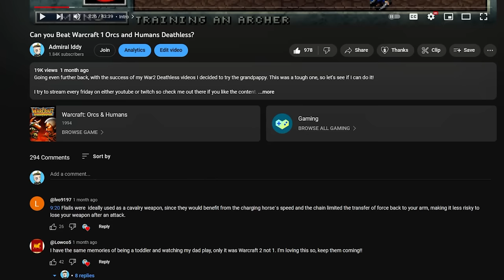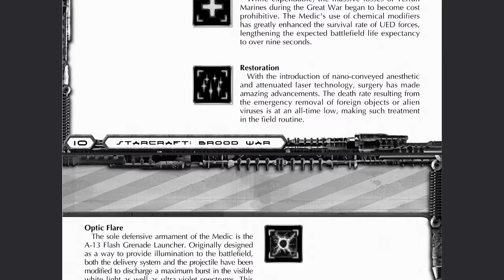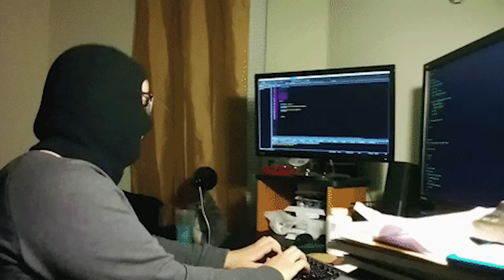Can You Beat Warcraft 2 Beyond the Dark Portal Deathless?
A long one in the making, finally taking a stab at the ever feared expansion to Tides of Darkness.

Could have split into 2 videos but decided to just have it in one big episode.

Thanks to everyone for watching and coming to the streams!

0:00 Intro
07:27 Human 1
08:58 Human 2
13:58 Human 3
16:26 Human 4
17:31 Human 5
19:59 Human 6
22:47 Human 7
26:57 Human 8
31:31 Human 9
33:34 Human 10
37:26 Human 11
40:28 Human 12 Finale
48:33 Orc Intro
50:11 Orc 1
51:12 Orc 2
52:22 Orc 3
53:02 Orc 4
54:27 Orc 5
57:03 Orc 6
1:01:07 Orc 7
1:03:22 Orc 8
1:10:17 Orc 9
1:12:02 Orc 10
1:14:39 Orc 11
1:18:46 Orc 12 Finale